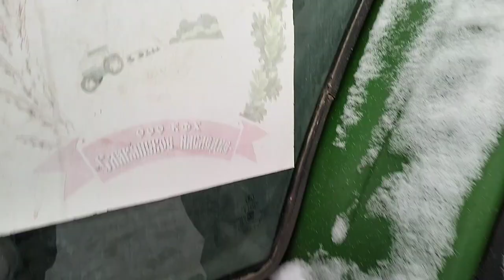Трактор John Deere 7830 экспресс-обзор от Константина Сорокина